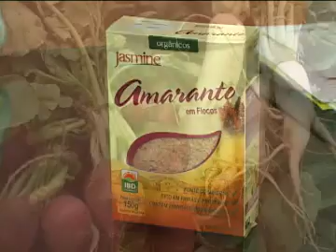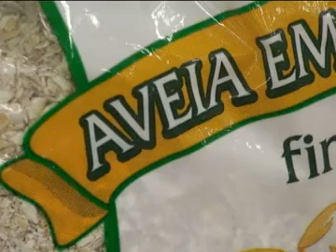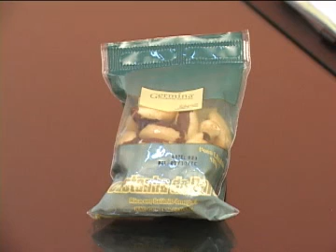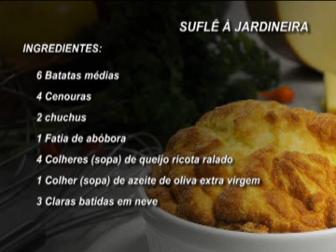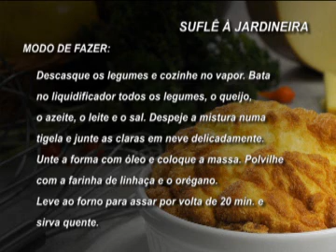06/03/2010 - Alimentação para mulheres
Sábado às 12h20 da tarde